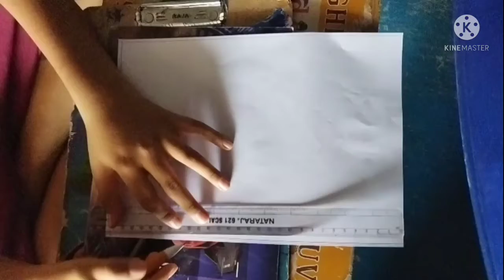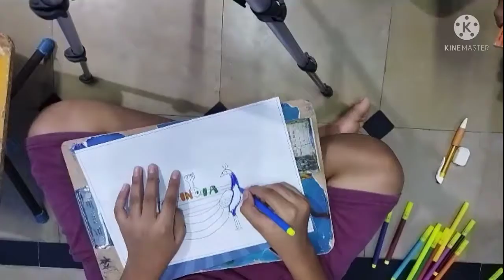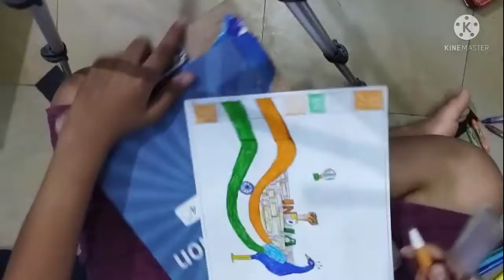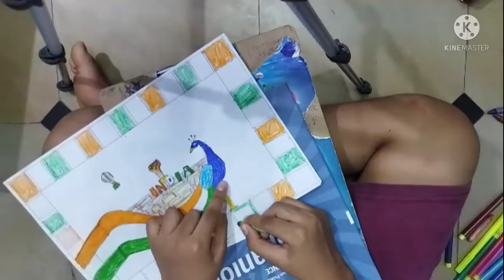INDEPENDENCE DAY CRAFT VIDEO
making of greeting card🎉✨🎉✨🎉